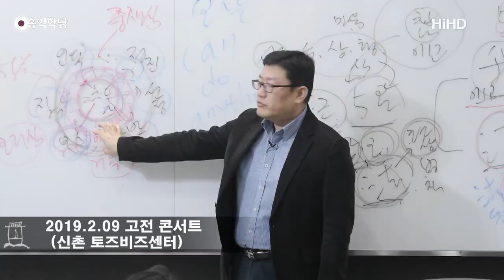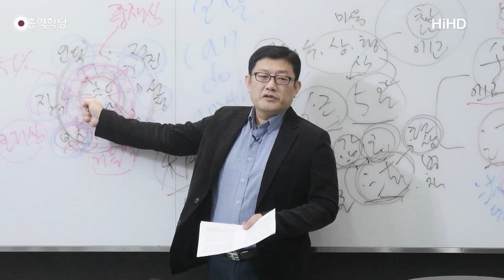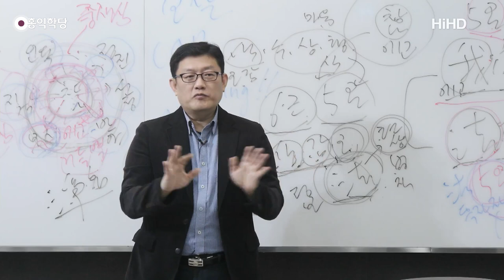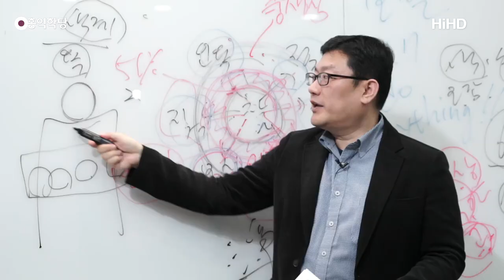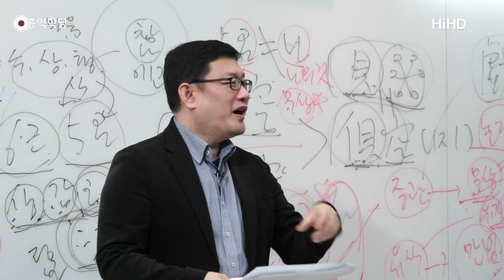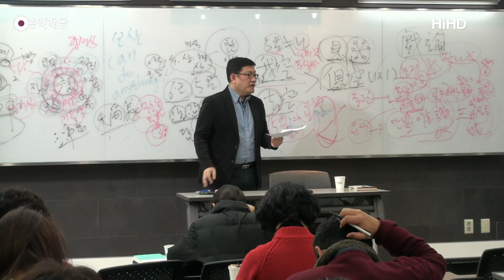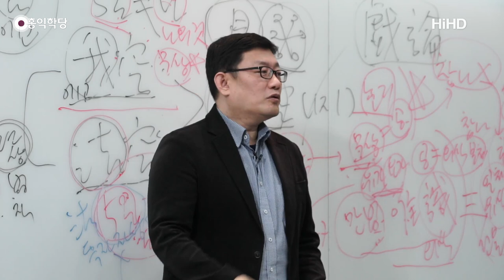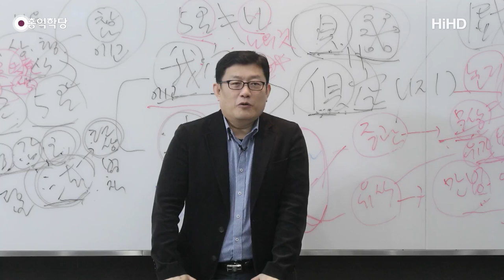[홍익학당] 윤홍식의 “유마경” 강의 30강 - 아공我空의 가르침